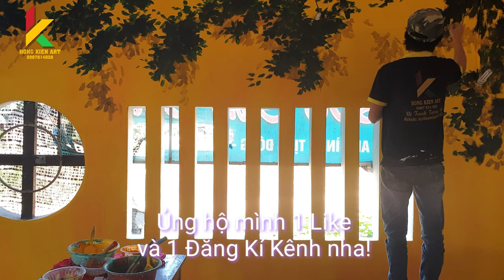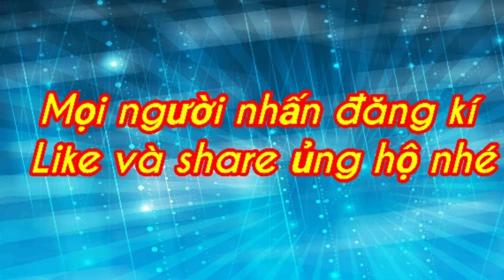Vẽ Tranh Tường 3D Hoa Giấy Cho Quán Cafe ▶2| Painting lad's flower wall - Hongkienart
Vẽ Tranh Tường Hoa Giấy Cho Quán Cafe| Painting lad's flower wall - Hongkienart
❤ Các bước vẽ tranh tường hoa lá đơn giản nhưng cực kì hiệu quả.Đây là cách vẽ của mình,ae đam mê vẽ,hoặc muốn học vẽ có thể tham khảo để Vẽ Tranh 3d,hoặc trang trí tường nhà,vẽ phòng khách hay vẽ tranh quán cafe.Hãy cmt bên dưới đóng góp ý kiến nhé